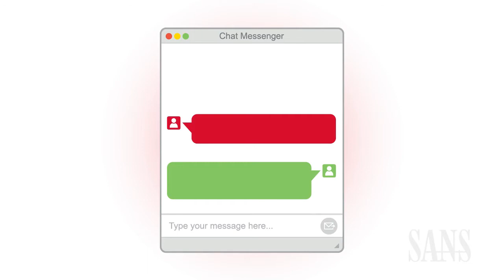Email and Phishing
SANS Security Awareness shares how to stay safe on email.  Phishing is an email-based cyber attack, often targeting many people at once. This updated module explains key methods cyber attackers use to get people to click on the bait in an email message, such as links, attachments, or redirects. It also identifies the primary clues that each person can use to detect phishing, and how to safely check links in email. Finally, the module reviews additional safe email behaviors, such as careful use of auto-complete and reply-all features, which can accidentally be used to share information with those who are not authorized to see it.